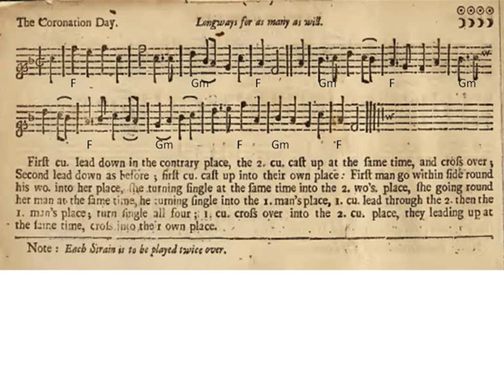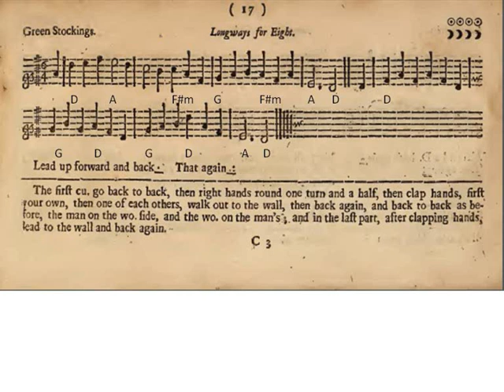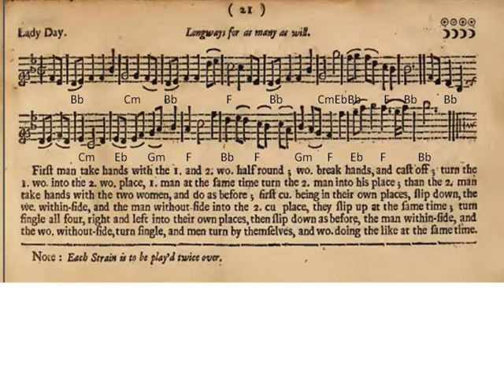Coronation Day, New Year's Eve, Green Stockings & Lady Day [PLAYFORD TRADITIONAL]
Here are four more Playford Dances, from the English Dancing Master of 1697. I set the tunes to chords and added a second guitar melody part in the repeats.

New Year's Eve 0:51
Green Stockings  2:03
Lady Day 2:51